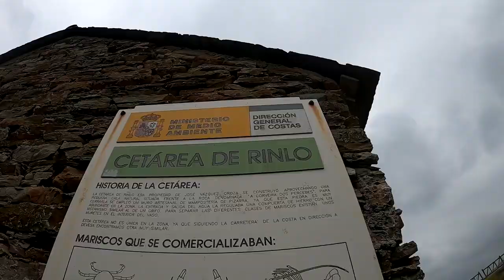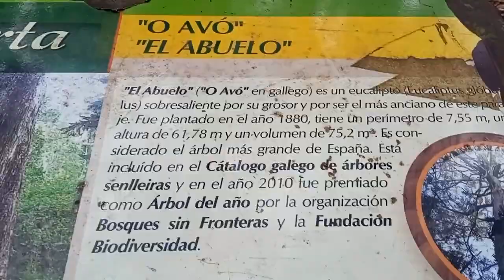LUGARES CON ENCANTO COSTA DE LUGO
ON ROAD ADVENTURE POR LA MARIÑA LUCENSE.

Especial reconocimiento para mi amigo, cámara y realizador Andres Novo que es un profesional que trabaja para varias productoras de televisión y que producido este video.

Ruta que prepare de 400 kilómetros recorriendo la Mariña Lucense, visitando puntos de interés y disfrutando de un gran día con mis amigos y sobre todo con muchos risas que sin duda son terapéuticas en estos tiempos.